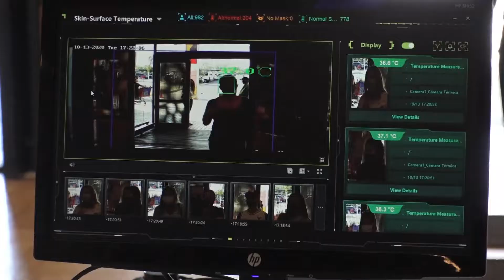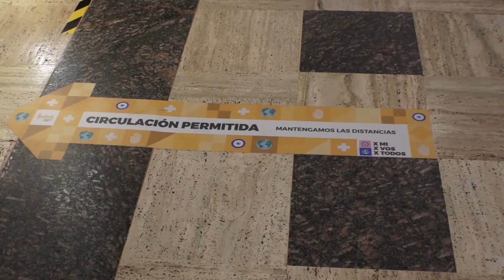Habilitan shoppings en San Isidro con sistema de control de visitantes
En la víspera del Día de la Madre, el Municipio autorizó la reapertura de los centros comerciales del Partido. Hay límites en la cantidad de clientes según las dimensiones y un sistema de turnos para ingresar. No funcionan cines, patios de comida ni juegos infantiles.

Fue uno los sectores más golpeados por la pandemia de coronavirus, ya que desde que se decretó la cuarentena, el 20 de marzo, los shoppings debieron cerrar sus puertas. Después de casi 7 meses, y tras consensuar estrictos protocolos, el Municipio de San Isidro habilitó la reapertura de los centros comerciales antes del Día de la Madre, que se celebra el próximo domingo.

En esta primera etapa, funcionan los locales de venta de distintos artículos, y están cerrados los cines, patios de comida y juegos infantiles. Hay un sistema de control de visitantes que de acuerdo a la superficie del área de tránsito del establecimiento, establece el número máximo de aforo, que es una persona cada 16 m². Una vez alcanzado el número establecido de personas, no podrán ingresar más.

Los centros comerciales tienen permitido abrir de lunes a viernes de 9:00 a 21:00, y los días sábados, domingos y feriados de 8:00 a 22:00. Para ingresar se puede reservar un turno por una aplicación o formar una fila y esperar. Hay un único ingreso al lugar y las empresas disponen de personal que controla el distanciamiento social y toma la temperatura.

Al ingresar, se encuentra demarcado el interior del centro comercial, el sentido de circulación y las filas de espera. También, se instalaron puestos de higienización y profilaxis con dispensers de alcohol en gel, y se reforzó la limpieza y desinfección en las zonas de alto contacto como sanitarios, barandas, manijas, ascensores y pantallas táctiles.

“Los protocolos de seguridad se acordaron con las dos cadenas de shoppings del distrito (Soleil Premium Outlet y Unicenter), minimizando el riesgo de contagio, y con las lógicas limitaciones que impone la emergencia sanitaria. La idea es entrar, comprar y salir”, señaló Mauricio Gómez, el subsecretario de Inspección General de San Isidro.

En relación a la delicada situación del sector, los riesgos de cierre y pérdida de los puestos de trabajo, Gómez indicó: “Desde un primer momento entendimos la gravedad del problema, por eso los acompañamos con la modalidad de delivery, y take away para que puedan retomar la actividad económica. Y ahora se los habilitó previo al Día de la Madre, que es una fecha vital de cara a las ventas, pero nuestro compromiso es seguir trabajando para ver cómo podemos incluir aquellas actividades que por el momento quedaron afuera”.

Las personas que permanezcan dentro del local comercial, deberán usar barbijo en todo momento. A los clientes se les facilita dispositivos para la higienización de manos (alcohol en gel o alcohol diluido al 70%) antes de ingresar a cada local. También hay alfombras sanitizantes con alcohol para limpiar el calzado.

Con el objetivo de que la renovación de público sea fluida y para evitar se formen filas y largas esperar, se recomienda no concurrir acompañados, ya que la venta quedará limitada a una persona por grupo familiar. A su vez, en las cajas, se colocaron distintas barreras físicas como mamparas, pantallas acrílicas para separar al trabajador de los clientes.

Otro aspecto a tener en cuenta es que los locales gastronómicos que se encuentran ubicados en los pasillos de circulación pueden operar únicamente con la modalidad de take away.

En el caso de los locales de indumentaria y calzado, hay una política de devolución flexible. En las prendas superiores que rozan el rostro al probarse, los clientes pueden probárselas en sus casas y en el caso que se necesario, hacer cambios. Mientras que, en la parte inferior (pantalones, shorts, jeans, faldas) se utilizan los probadores.

Para conocer el protocolo sanitario completo que elaboró el Municipio de San Isidro pueden ingresar

Los locales de los centros comerciales deben completar un formulario que se descarga en la página web del municipio